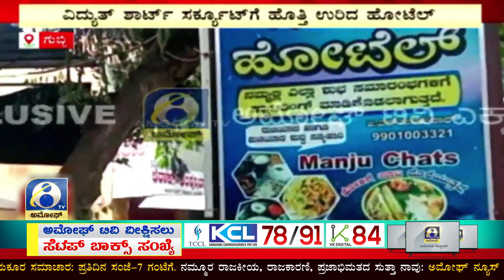GUBBI: ಗುಬ್ಬಿಯ ಪಟ್ಟಣದ ಮಂಜು ಹೋಟೆಲ್‌ನಲ್ಲಿ ನಡೆದಿರುವ ಬೆಂಕಿ ಅವಘಡ